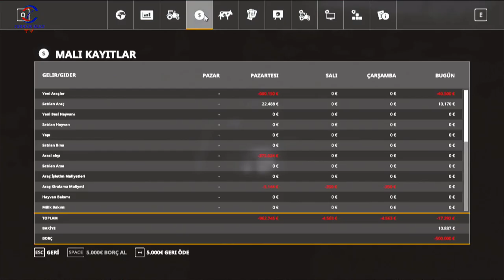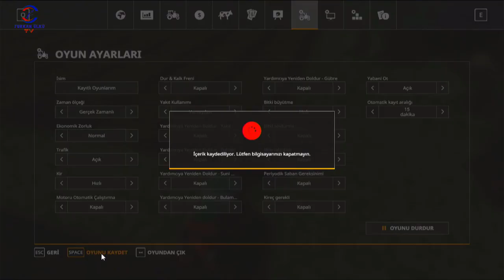TARLAYA DEVAM (FARMING SIMULATOR 19) TİKTOK CANLI YAYINI